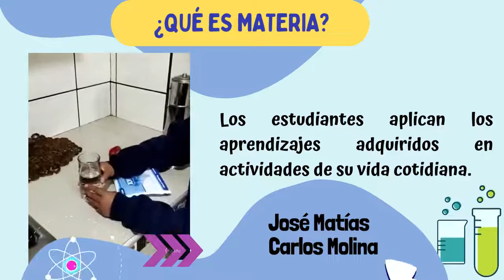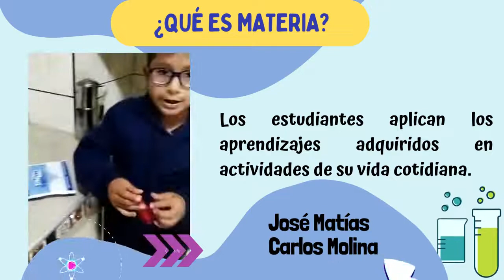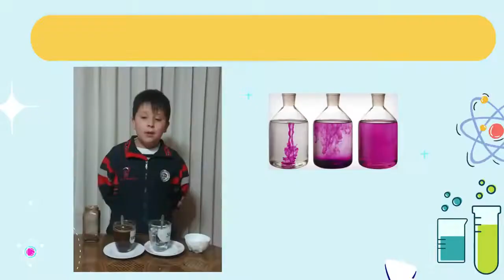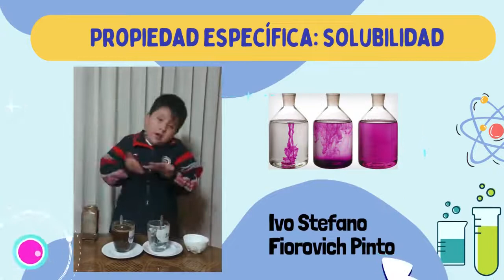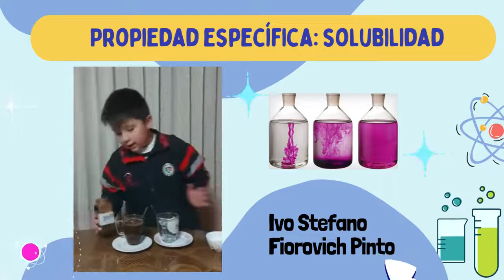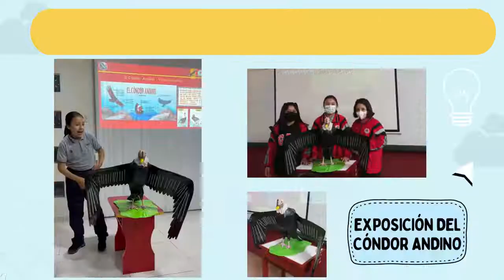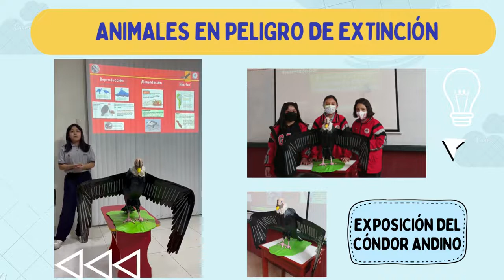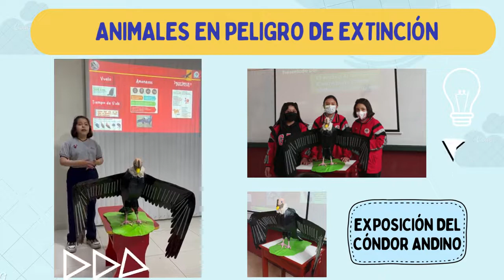DÍA DEL LOGRO DE CIENCIA Y TECNOLOGÍA 4to GRADO